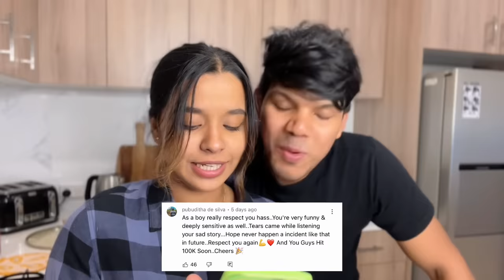Best Chicken Curry Recipe | SRI LANKAN STYLE | සිංහල vlog - Cooking with Yash and Hass - Episode 6